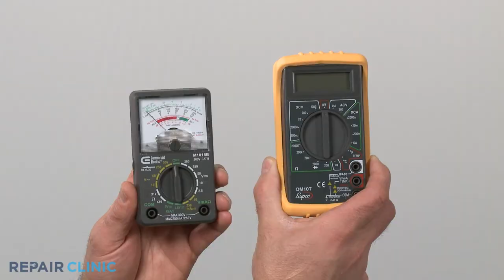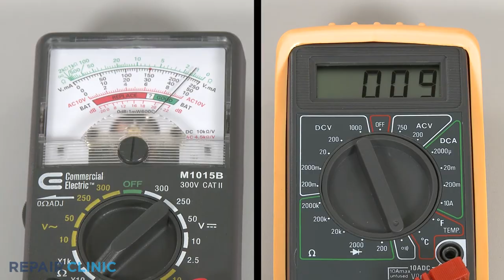Dishwasher Not Drying Dishes? Heating Element Testing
This video demonstrates how to test a heating element on a dishwasher. The heating element is a commonly replaced part for a dishwasher that won’t dry dishes.

Other commonly replaced parts for a dishwasher that won’t dry dishes are:

Vent
Vent fan motor

All of the information provided in this part testing video is applicable to the following brands:
Asko, Bosch, Frigidaire, GE, Kenmore, KitchenAid, LG, Maytag, Whirlpool